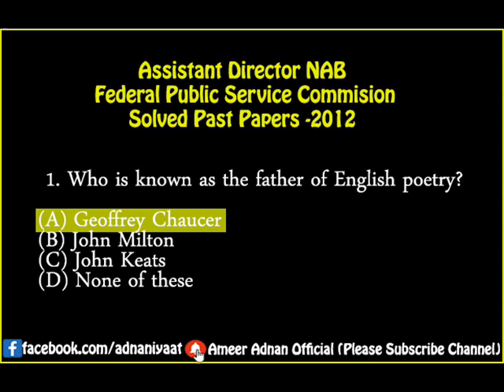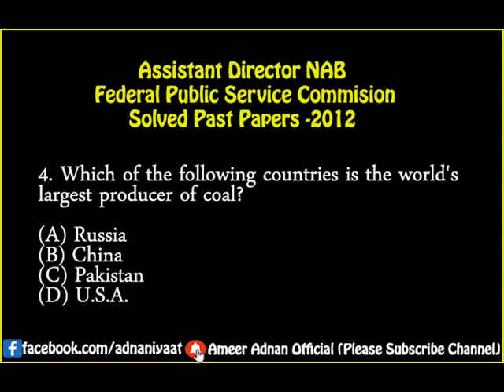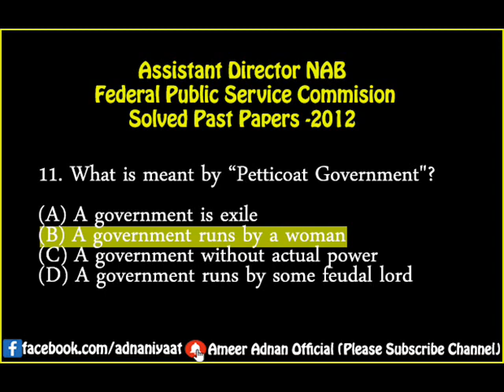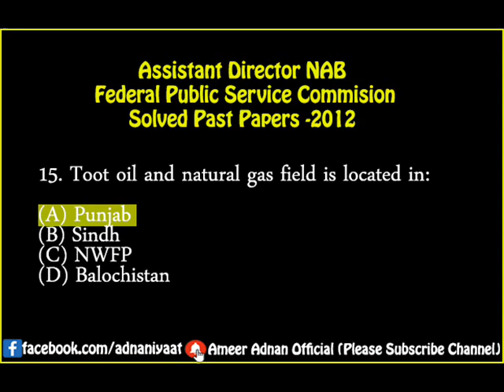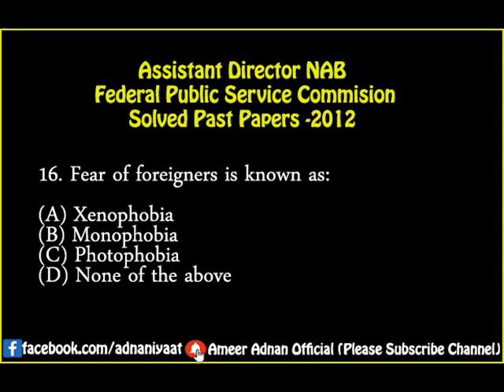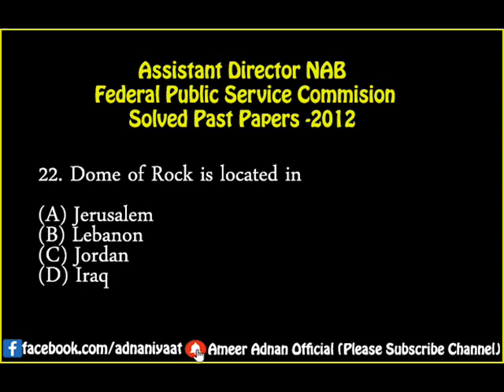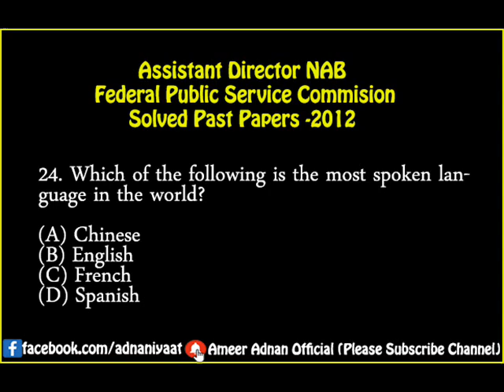Assistant Director Nab | Solved Past Paper 2012 Part - 1 | Online Mentoring By Ameer Adnan